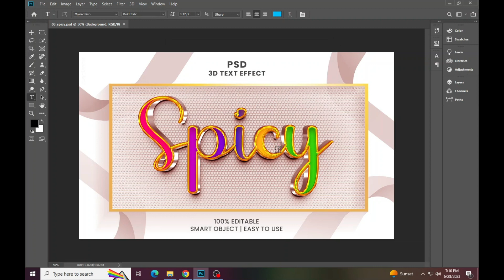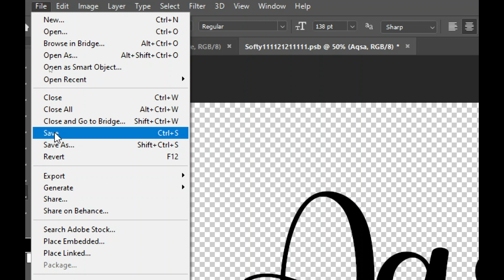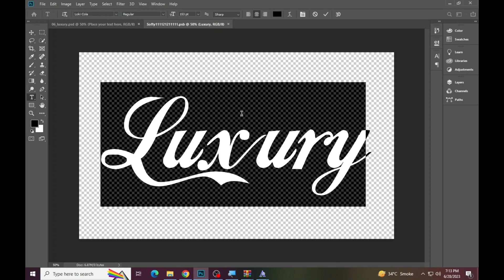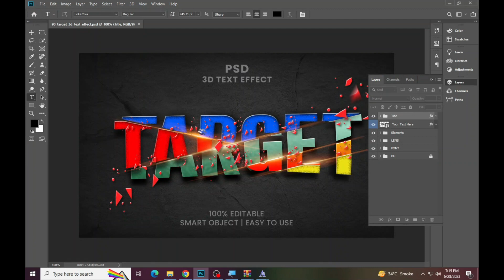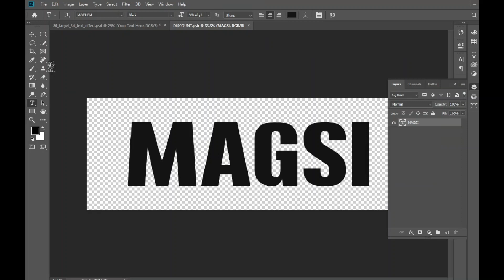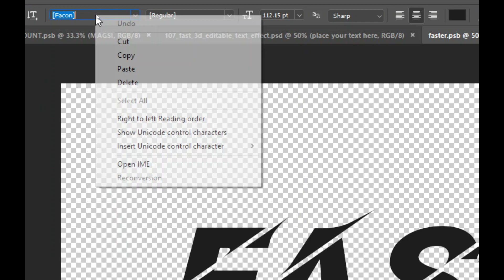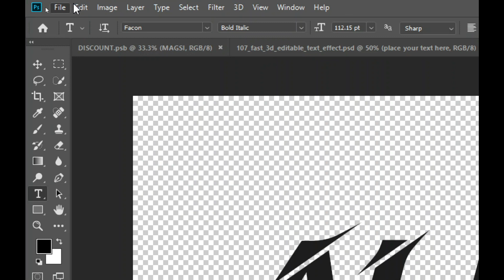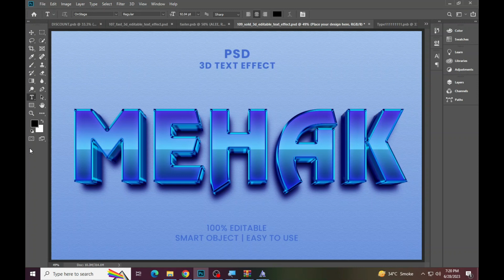2023 New PSD Cover File || Premium PSD Free Download || New Latest PSD ||Text Effect Photoshop P:96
1. how to edit psd file in photoshop
2. photoshop text styles
3. best photoshop text effects
4. photoshop text effect tutorial
5. text effect photoshop
6. new photoshop text effects
7. photoshop text effect tutorial
8. 3d text effect photoshop
9. photoshop 3d text tutorial
10. photoshop 3d text effect
11. photoshop text effect
12. how to create a premium 3d text effect
13. premium text effect
14. 3d text effect styles premium psd
15. 3d luxury text effect
# tutorials
1. psd file in photoshop
2. photoshop manipulation
3. photoshop cc
4. photoshop document
5. photoshop template
6. what is psd file in photoshop
7. how to use psd photoshop document
8. what is psd file in photoshop

on my Facebook or Instagram.  THANK YOU!